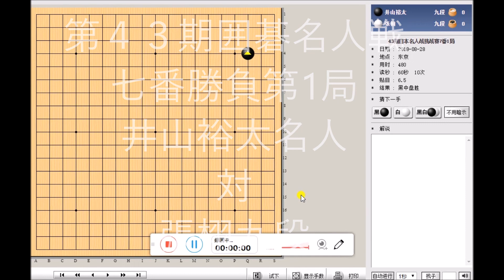囲碁【第４３期囲碁名人戦七番勝負第一局井山裕太名人対張栩九段】の解説です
第４３期囲碁名人戦七番勝負第一局井山裕太名人対張栩九段
の検討です。